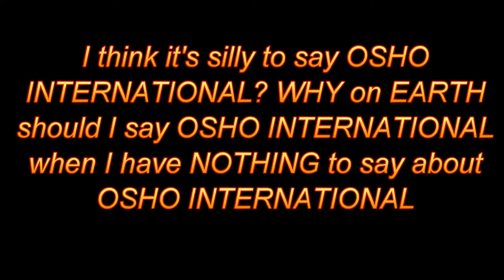What about OSHO INTERNATIONAL?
AtheistAussie wants us to talk about OSHO INTERNATIONAL, but I don't think I have anything to say about those litigious motherf[bleeep]ers. So I won't say anything about OSHO INTERNATIONAL. After all, I wouldn't want to be DMCAed by OSHO INTERNATIONAL now, do I? So I will wisely keep schtumm about OSHO INTERNATIONAL. Let OTHER PEOPLE talk about OSHO INTERNATIONAL. I don't WANT to. LEAVE ME ALONE *sob*